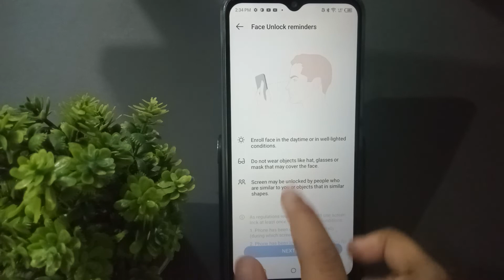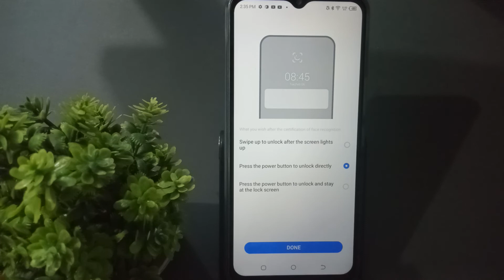how to set face lock infinix smart 6 ,face lock set kaise karein